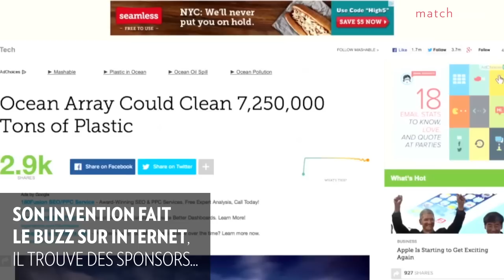Boyan Slat : Son idée de génie va dépolluer les océans !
Il y a un an, son projet pour éliminer les millions de déchets de la mer avait fait le buzz. Depuis, ce gamin hollandais de 19 ans a travaillé et fédéré autour de lui une centaine de chercheurs de haut vol. Pari gagnant. Son invention se révèle totalement efficace.